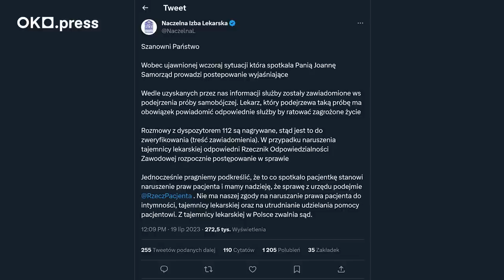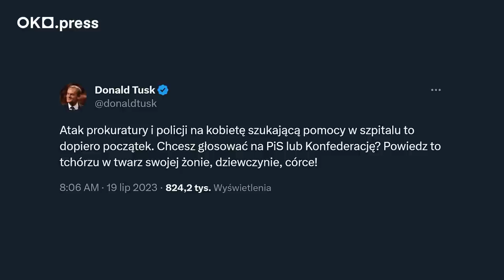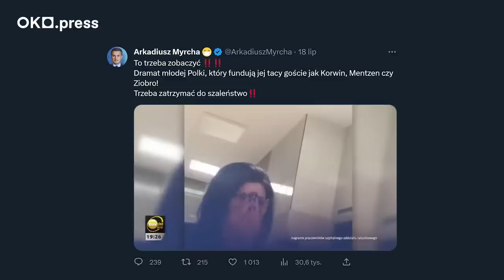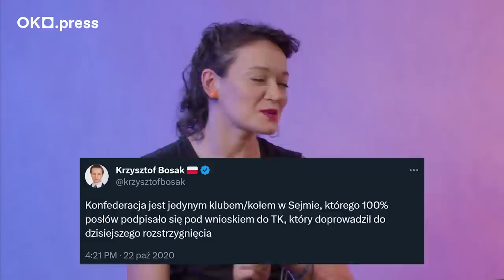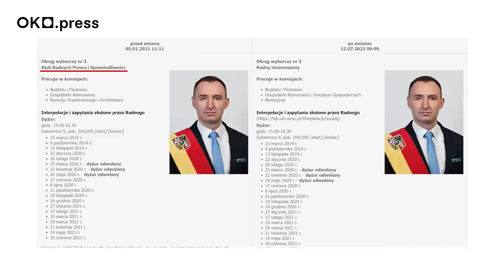Listy Konfederacji są... dziwne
Dziennikarki OKO.press Agata Szczęśniak i Dominika Sitnicka mówią, jak jest. Cotygodniowy komentarz polityczny. Nie płaci nam Tusk ani Kaczyński, Zandberg ani Mentzen. W dzisiejszym odcinku:

⭕️ zastanawiamy się, jak partie polityczne wykorzystują sprawę pani Joanny, którą policja potraktowała jak przestępczynię, bo wzięła tabletki poronne,
⭕️ rozmawiamy o Konfederacji: kogo wpuszcza na swoje listy, a kogo nie? Jak na ich rosnące sondaże reagują inne partie?

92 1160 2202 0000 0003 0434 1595
Bank Millennium
ul. Madalińskiego 67B/38
02-549 Warszawa

Dziękujemy!

00:00 - 00:23 - Intro
00:24 - 03:54 - Sprawa Joanny z Krakowa
03:55 - 8:23 - Reakcje polityków PO
08:24 - 13:46 - Reakcje polityków Konfederacji
13:47 - 18:24 - Ogłoszenie list wyborczych Konfederacji
18:25 - 20:56 - Czy wybryki kandydatów Konfederacji jej zaszkodzą?
20:57 - 23:12 - Jak inne partie reagują na wzrost poparcia Konfederacji?
23:13 - 24:45 - Outro